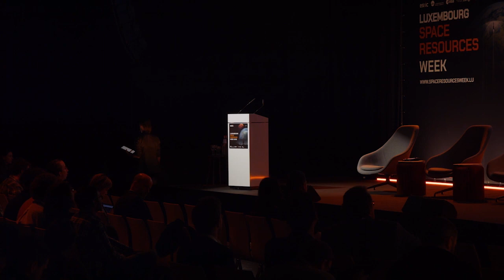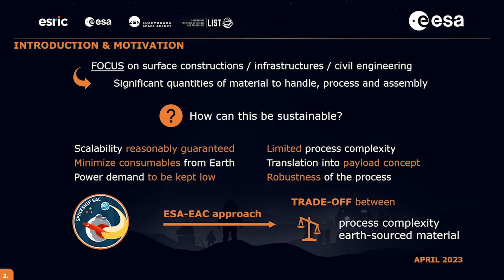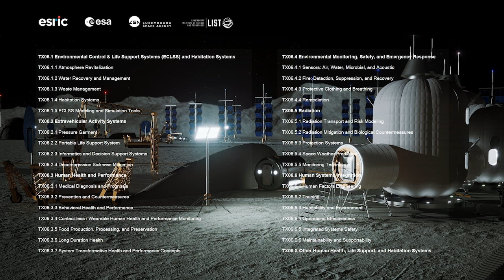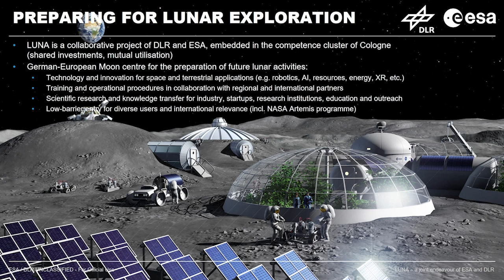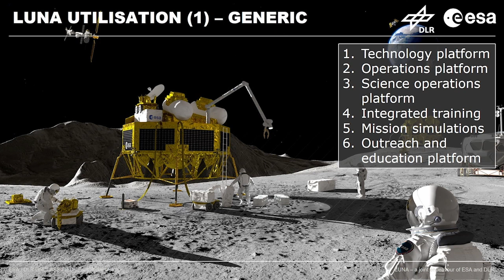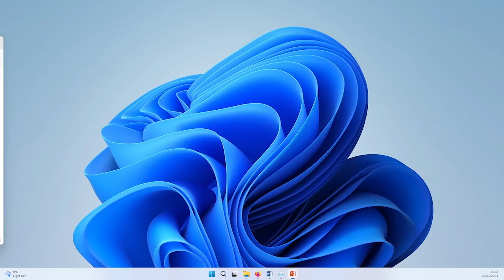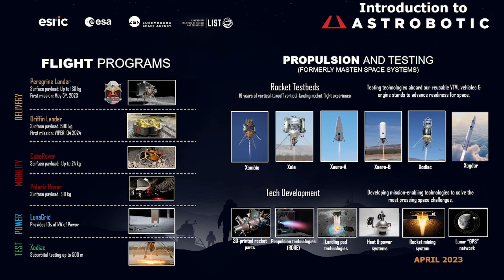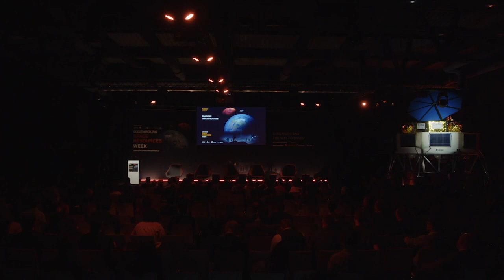Luxembourg Space Resources Week 2023 - Enabling infrastructure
Connor Geiman - OrbiFab
Building the lunar storable propellant supply chain

David Rodriguez - Ecole Polytechnique Federale de Lausanne
Design of a lunar reconnaissance drone for exploration and high-resolution mapping of extreme, hardly accessible locations

Roberto Torre - ESA
Low binder content bricks: a regolith-based solution for sustainable surface construction on the Moon

Daniel Inocente - Blue Origin
Enabling permanent lunar architecture

Robert Lindner - ESTEC / ESA
Facilities at ESTEC

Juergen Schlutz - ESA / DLR
Preparing for Lunar Exploration: the ESA-DLR LUNA Analogue Facility in Cologne

Jonathan Slavik - Astrobotic
Low energy use construction for the moon and mars

Douglas Morrison - Centre for Excellence in Mining Innovation - Canada
Lunar Surface Station Architecture